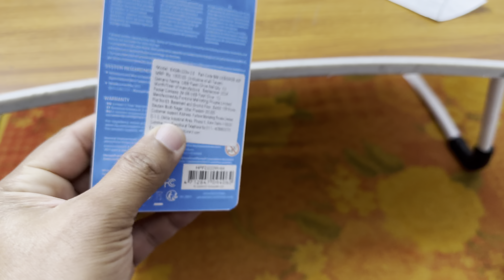Lo g aa gaya mera Buddy 🐶 🥰 | That Chandler Guy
इस चैनल में आपको धमाकेदार तरीके से चंडीगढ़ में रहने वाले एक प्राणी की वीडियो दिखाई जाती हैं।  जिसके जीवन में २ छोटे बच्चे हैं और हर दिन कुछ न कुछ उल्टा सीधा चलता रहता है।